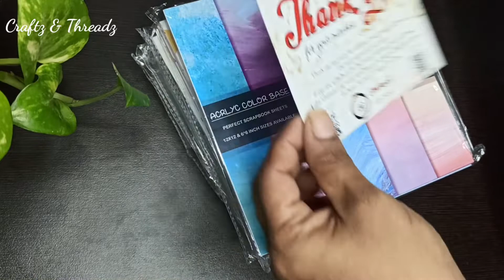Materials For Scrapbooking | Unboxing Craft Supplies | Pattern Papers And Tagsheets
Craft Supplies Unboxing From Instagram seller